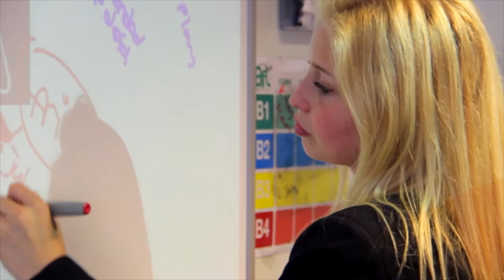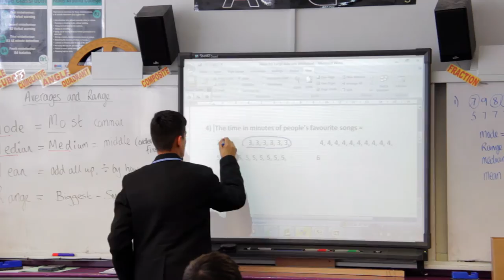2015: This Year At Cockshut Hill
A strong new direction.
This short video summarises the journey Cockshut Hill College has taken this past academic year.
Cockshut Hill College continues its transformation as it becomes part of the Ninestiles Academy Trust.